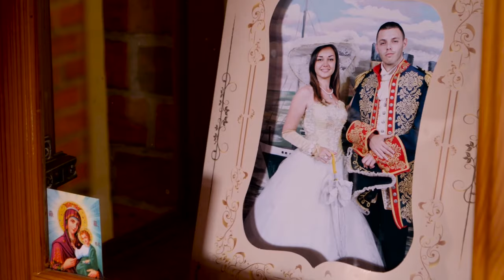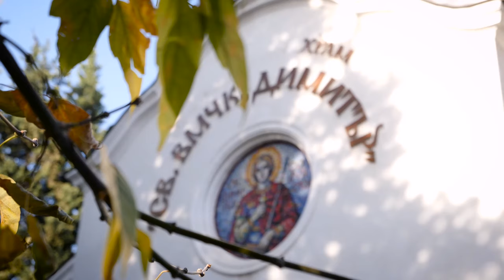Сватбен клип Силвия & Яни